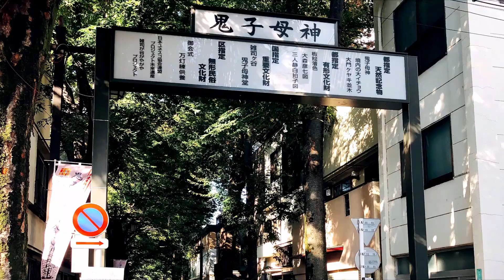TOKYO WALK Shinjuku Kabukicho Tokyo Japan 東京・新宿歌舞伎町の街並み 2020.03